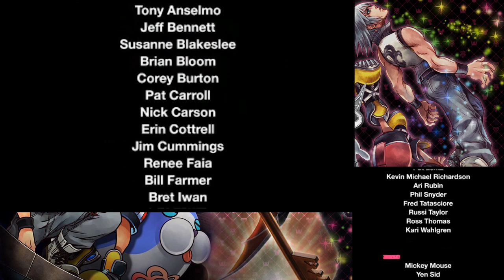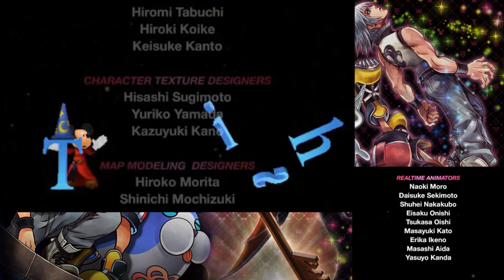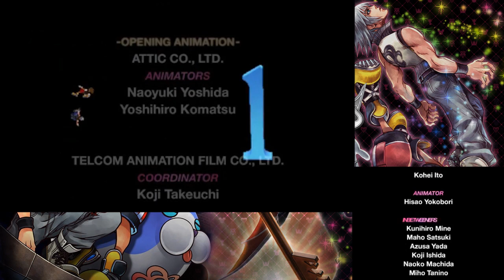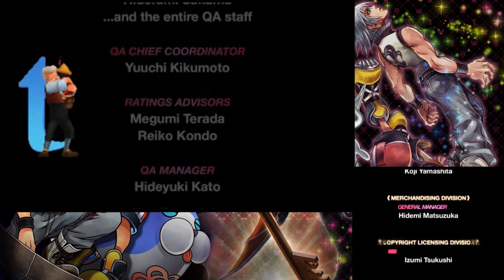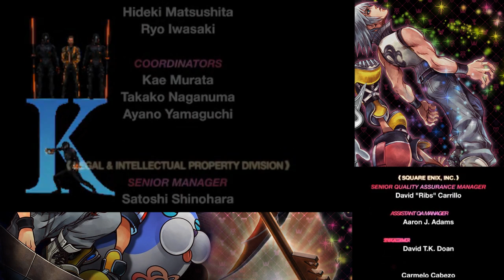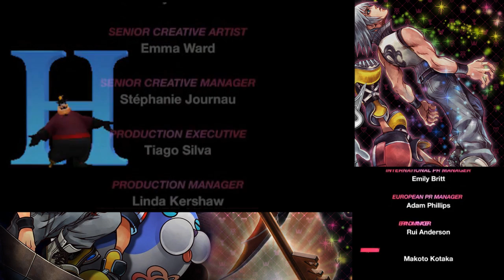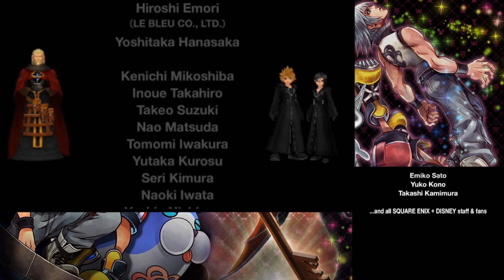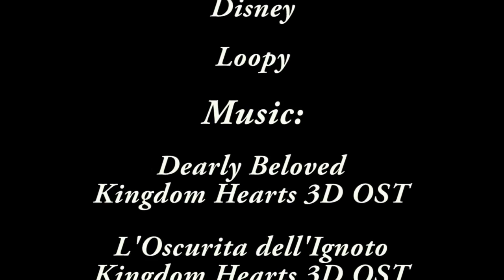Kingdom Hearts 3D: Dream Drop Distance Marathon Part 21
For more videos including downloadable versions of this one check out

All the pieces have fallen into place. We are ready to bring you the newest Kingdom Hearts game played live and directly off of a 3DS.

Join Mempf, Teclis, Biske and others as we play our way through the latest Kingdom Hearts game from start to finish.